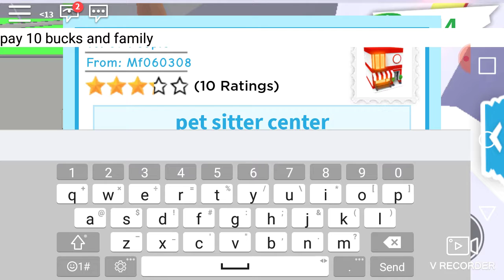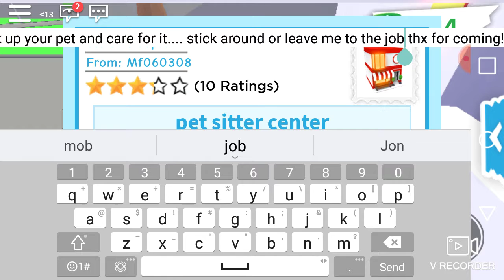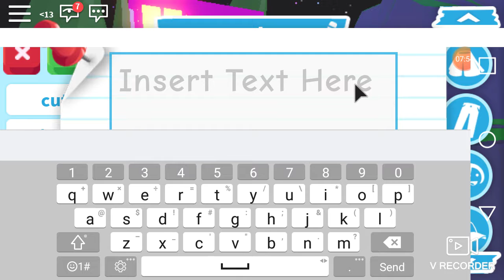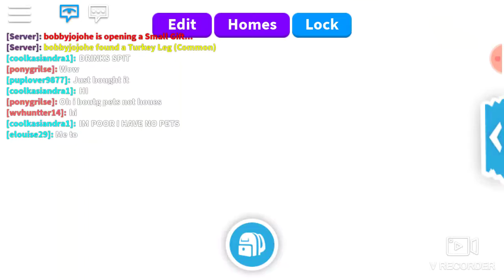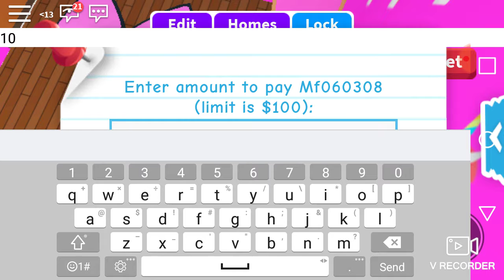Taking care of a hyena 😬😥